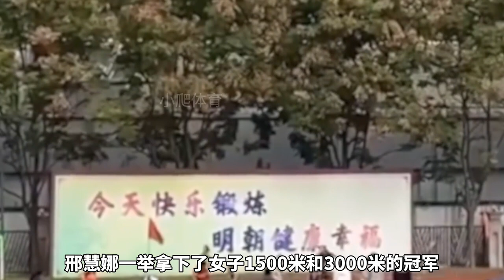亞洲唯壹奧運萬米冠軍！卻被人質疑少跑壹圈，最後的結果太打臉了 The only Asian Olympic 10,000m champion!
她和劉翔的奧運冠軍，僅僅相差二十分鍾，二者只見收到的待遇，卻天差地別，後者被冠以民族英雄的禮遇，而她，卻隨著時間的流逝，逐漸被大衆以往，人們也都不再記得這位，亞洲唯壹奧運萬米金牌擁有者，邢慧娜。
She and Liu Xiang's Olympic champion, only 20 minutes apart, the two only received treatment, but the difference between the two, the latter was hailed as a national hero, and she, but with the passage of time, gradually by the public, people no longer remember this, the only Asian Olympic 10,000 meters gold medal owner, Xing Huina.